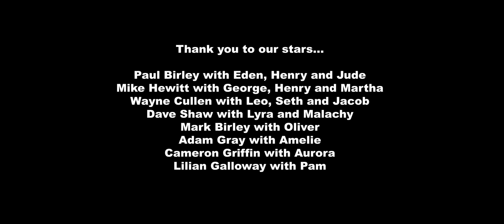Dad - A Poem by Matt Kelly - DADS EDITION!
A special Father's Day reading of the poem 'Dad' by Matt Kelly.

Written by Matt Kelly
Produced by Matty Lewis
Edited by Tom Woodward & Jack Kelly